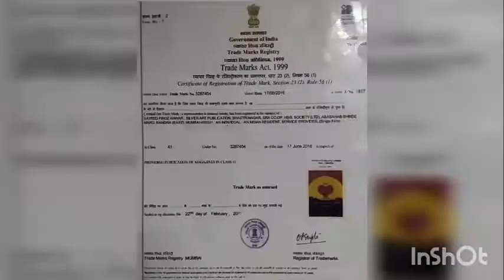मुंबई में किसान महापंचायत में टिकैत बोले- एमएसपी की गारंटी के लिए संसद में कानून लाए सरकार